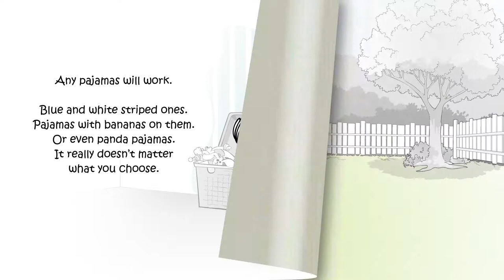How to Win Wimbledon in Pajamas Read Aloud Video Book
Get the print version to go along with the Read Aloud

Or purchase the whole series